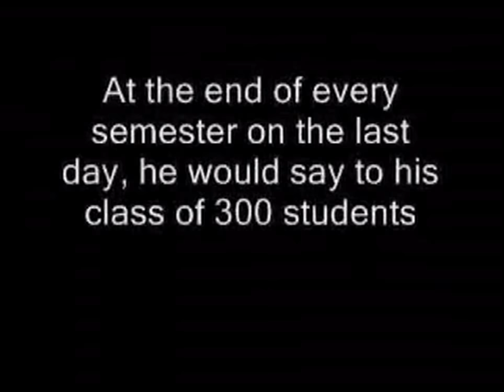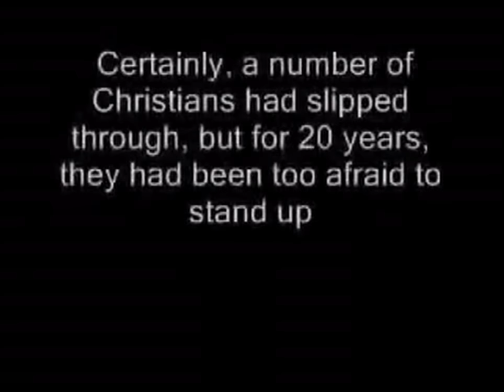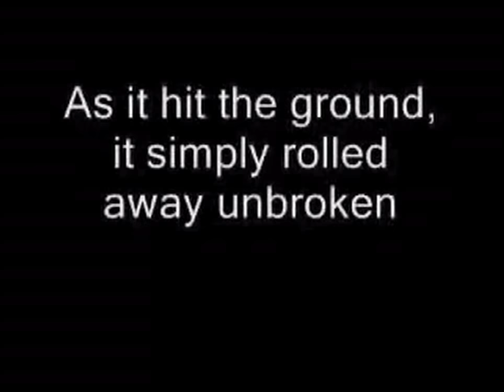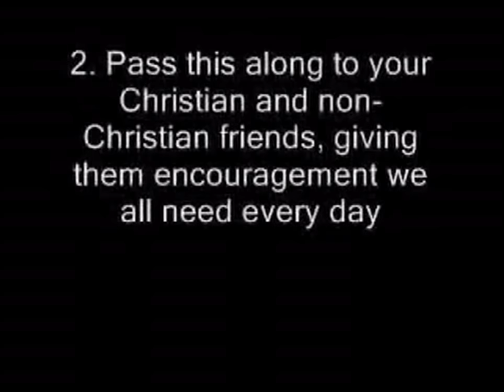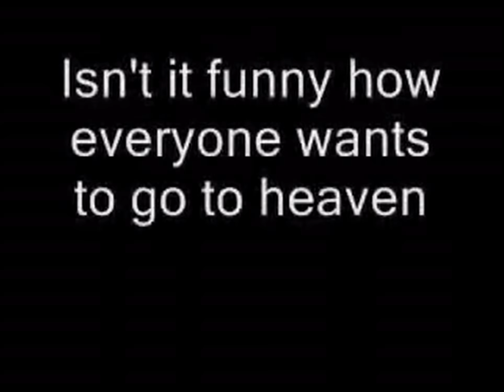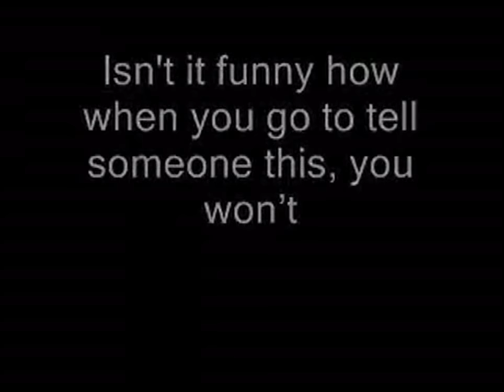The Atheist Professor vs. Christian Student named 'Albert Einstein'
Believe in God, God really exist!